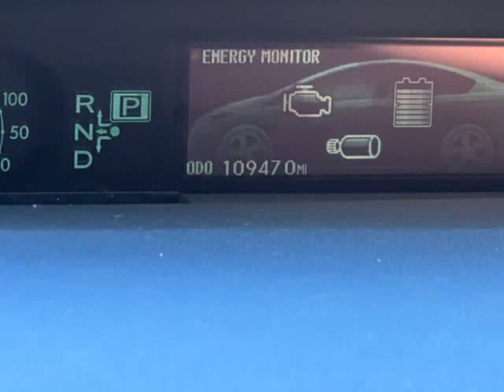2012 Toyota Prius 5dr HB One (Rockledge, Pennsylvania)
CVS Auto Sales INC
719 Huntingdon Pike
Rockledge